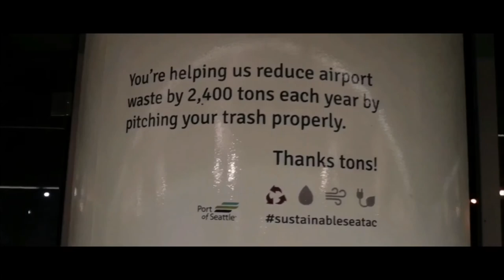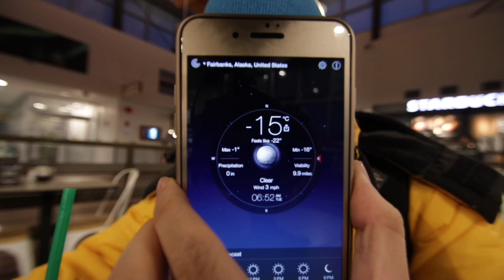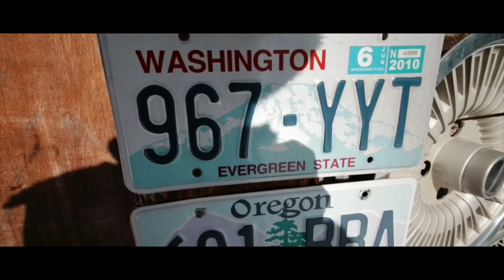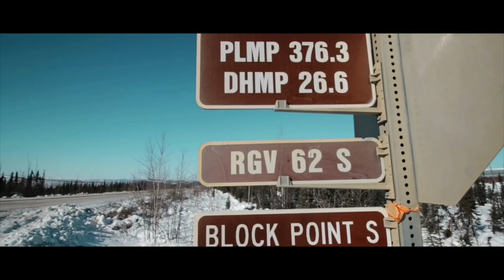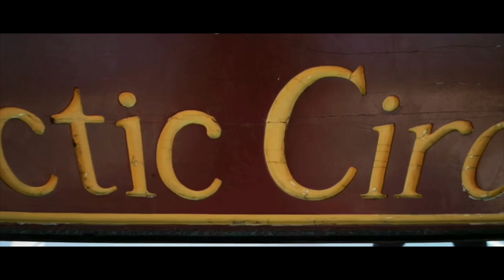Đi Vào Bắc Cực-Into the Artic Circle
Hi everyone,
On this video I will take you on a mind-blowing journey through one of the most magnificent places on the planet where I found myself emerge and dive into a peaceful state of mind in the middle of nowhere, no celluar/internet network, away from the city, in a vast areas of just mountains and trees and animals and...snow!!! I hope that you guys will truly enjoy this video.  This is one of my most favorite trips that I have ever been a part of and also one of the most absolute favorite videos that I have ever produced.
There will be flaws in the video due to the fact that it was fully edited and polished on my iPhone 7 Plus (for real) so don't judge it too hastily lol but I am very appreciated for your thoughts and inputs.  It would be awesome if you can let me know your thoughts on the goods and bads of this video by commenting down below or in my Ask.fm if you prefer your name hidden.  Also don't forget to like this video if you enjoyed, smash it and share to your friends if you love what I'm doing, and subscribe to channel if you haven't already.  Thanks all so much for the love and the support!!  See you in the next videos!

It would be much better if I have a drone lol but it doesn't matter, just make it out of everything you have and be proud of it like I do!!!

Watermark credited to:
Hung Doan T.